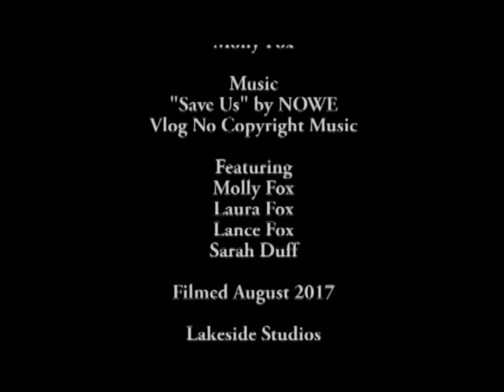Huzzah River Kayaking | TRAVEL VLOG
TRAVEL VLOG of our trip to Huzzah Valley Resort in 2017.
Ft. Sarah Duff, Molly Fox, Laura Fox, and Lance Fox. Edited by Molly Fox